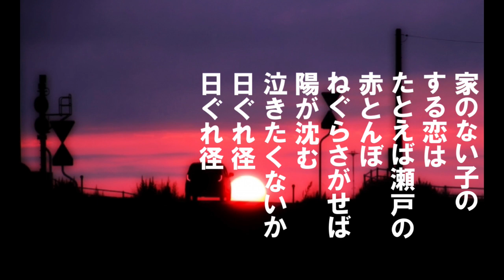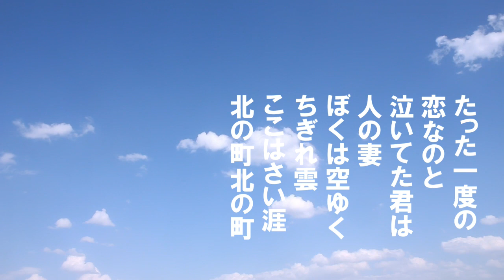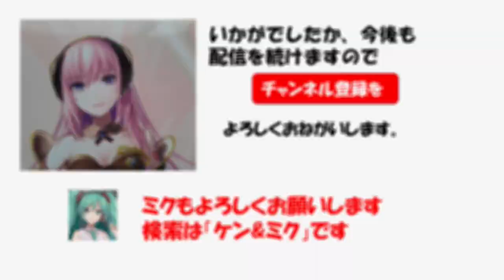「浜昼顔」歌詞あり 歌詞付き ヒロとルカ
昭和49年に発売された五木ひろしのヒット曲。
元歌は昭和11年に発売された藤山一郎の「さらば青春」。